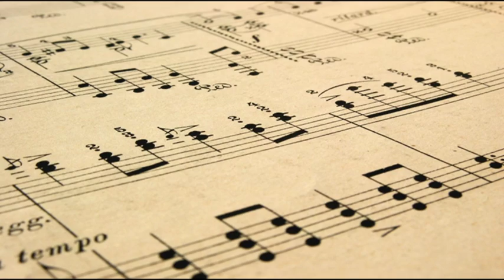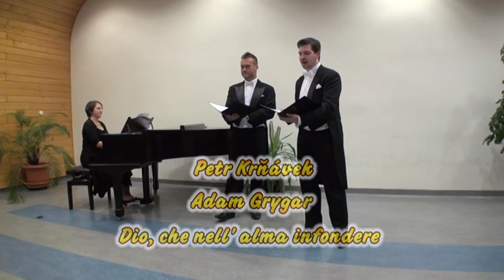Podzimní soirée 2016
Podzimní soirée 2016 v DPS Bělásek